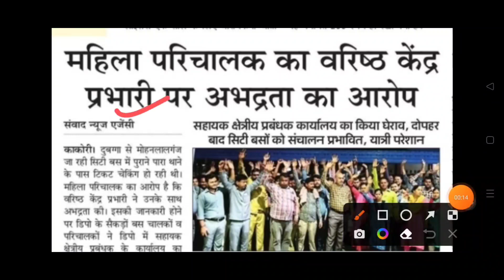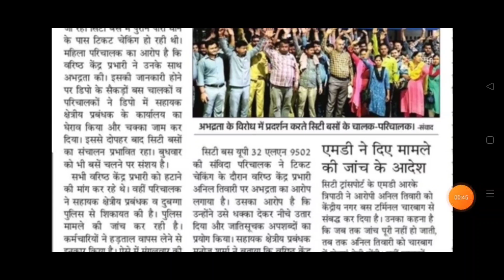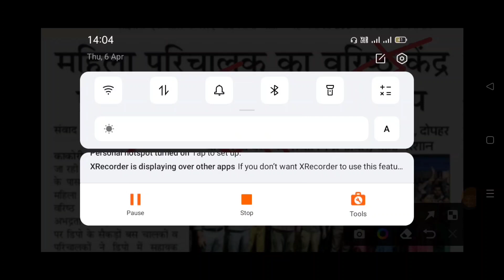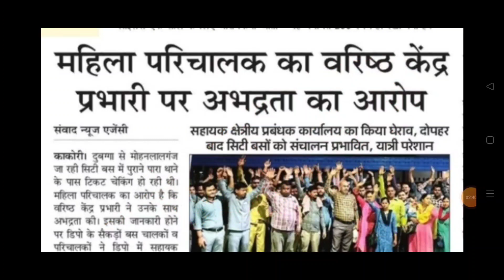महिला परिचालक से बस चेकिंग के नाम पर वरिष्ठ केंद्र प्रभारी ने की छेड़छाड़ लखनऊ | सभी परिचालक हड़ताल पर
महिला परिचालक से बस चेकिंग के नाम पर वरिष्ठ केंद्र प्रभारी ने की छेड़छाड़ लखनऊ उ0प्र0 | up bus conductor मामला

up bus conductor news |
up bus conductor new update |
up bus conductor latest news |
upsrtc new update today |
upsrtc today news |
upsrtc bharti news today |
upsrtc latest news today |